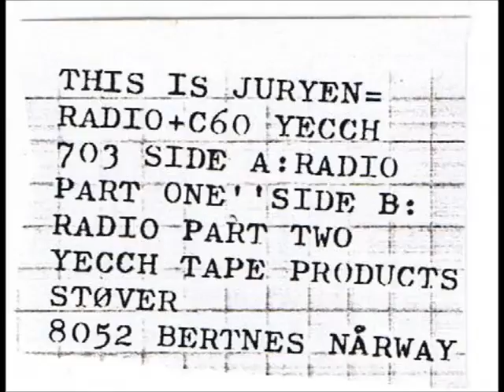Juryen - Side A (Excerpt)